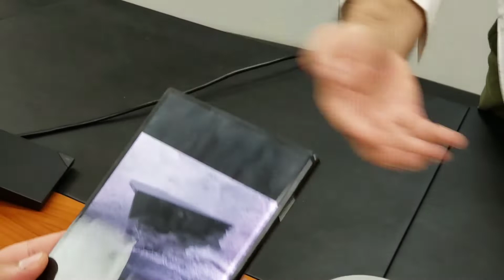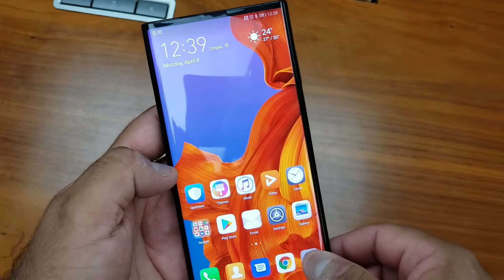HUAWEI MATE X | Primeras impresiones en español - Hands on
Los amigos de Huawei han traído ya al Perú uno de los esperados Mate X, el primer dispositivo con pantalla que se dobla de ese fabricante. Aunque no hay todavía fecha para su llegada, de todas maneras se comercializará en el país. Mientras esperamos, pudimos manipular de cerca estos aparatos y aquí compartimos nuestras experiencias.